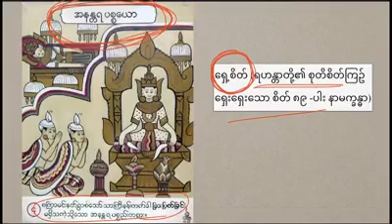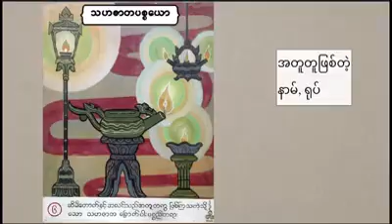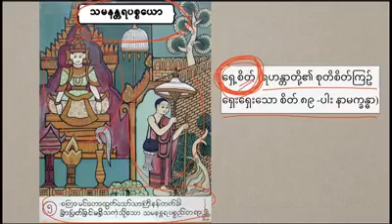Online ပဋ္ဌာန်းသင်တန်း #(ပဋ္ဌာန်းပစ္စယနိဒ္ဒေသ သင်တန်း) Lesson-4 အကျဥ်း,ပစ္စည်းနှင့်သတ္တိ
Online ပဋ္ဌာန်းသင်တန်း page မှာ videos များ